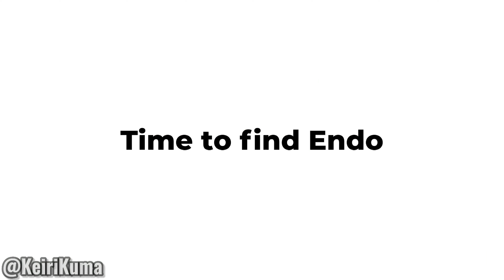|| Finding Endo || FNaF ||